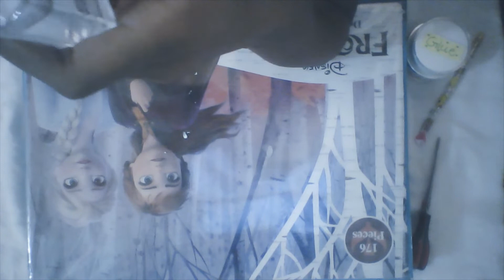How to make French tips with paper.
Hey guys !!!
Here is the link of my last video pls check out this video.
BYE Guys !